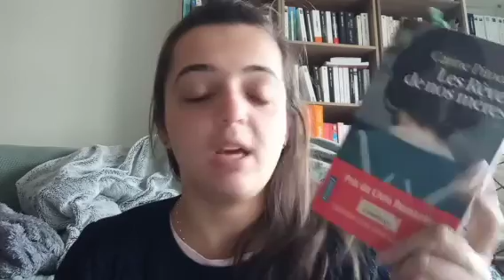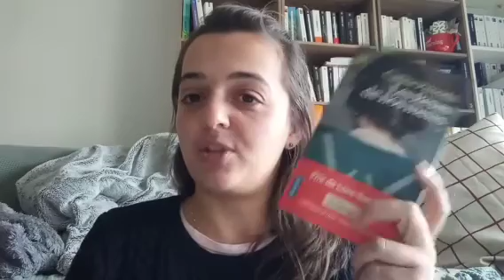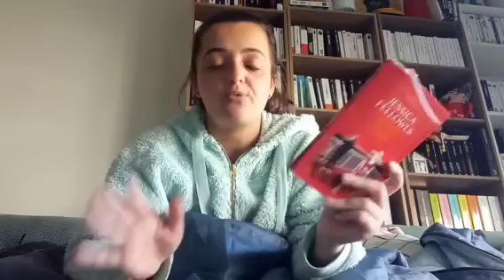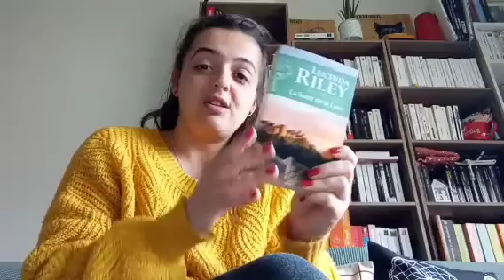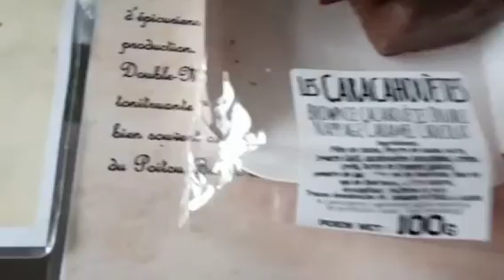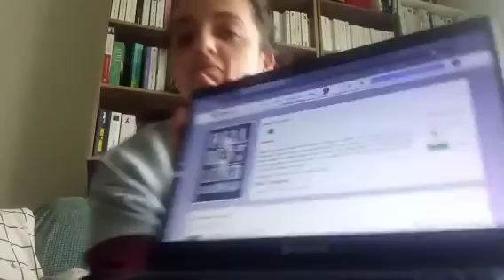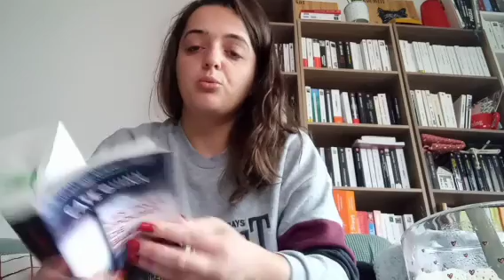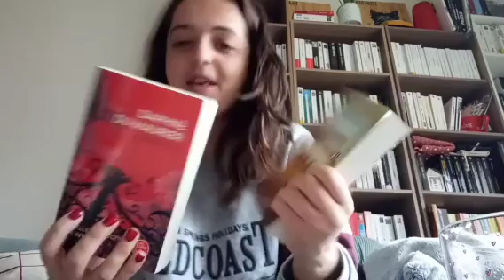Vlog 76 - 06.03.23 / 12.03.23 - Quatre lectures - Promenade - Carnaval - Bookhaul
Bienvenue pour une nouvelle vidéo, pour cette semaine de Mars.

Ici je vous parle des livres suivants :

- La neuvième maison, Leigh Barduro
- Chicagoland, Colin et Goerg BD
- L'épouvantail, Michael Connelly (lecture audio)
- Les rêves de nos mères, Carine Pitocchi
- Une funeste croisière, Jessica Fellowes
- La bibliothèque des rêves ensevelis, Madeline Martin
- Les trois épouses de Blake Nelson (en cours)
- La soeur de la lune, Lucinda Riley

Achats :
- Numéro deux, David Foenkinos
- Le grand monde, Pierre Lemaitre
- Du bruit dans la nuit, Linwood Barclay
- Les femmes d'Heresy Ranch, Mélissa Lendardt
- Rebecca, Daphné Du Maurier

Voilà pour cette semaine, j'espère que ce vlog vous plaira. Je vous souhaite une bonne semaine, bon courage et bonnes lectures !